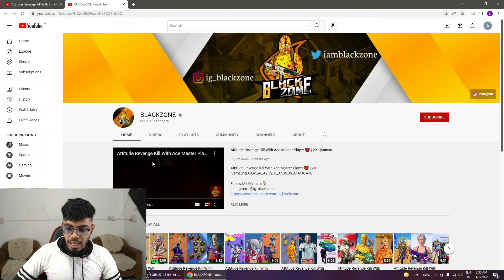The Most EXPENSIVE Car Race in The History of PUBG MOBILE • Best Moments in PUBG Mobile And BGMI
New Reaction video of pubgm or bgmi